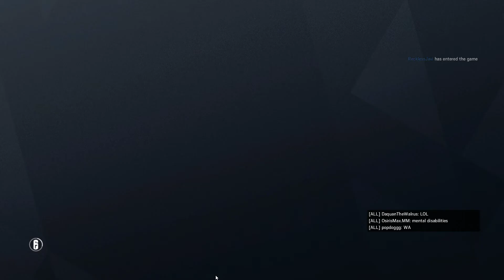jailbaited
GPU: GeForce GTX 1060 6GB
CPU: Intel(R) Core(TM) i5-6500 CPU @ 3.20GHz
Memory: 16 GB RAM (15.95 GB RAM usable)
Current resolution: 1920 x 1080, 60Hz
Operating system: Microsoft Windows 10 Home